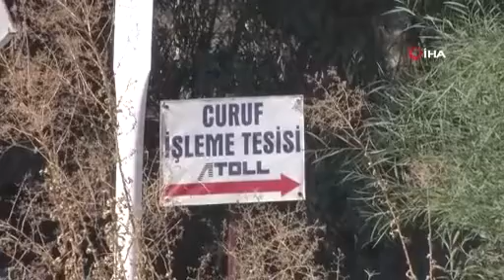Antalya'da fabrikada patlamayla birlikte yangın çıktı: Operatör yaralı!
Antalya’da cüruf işleme işlemi yapılan fabrikada, patlamayla birlikte yangın çıktı. İş makinesinin zarar gördüğü yangında, operatörün vücudunun çeşitli yerlerinde yanıklar oluştu. Ambulansla hastaneye sevk edilen yaralı tedaviye alınırken, yangın ekiplerin müdahalesiyle 1 saatlik çalışma sonucu söndürüldü.

TURKSAT
D-SMART GO